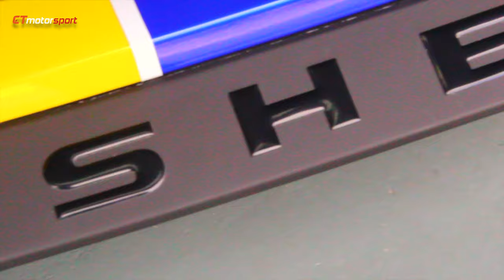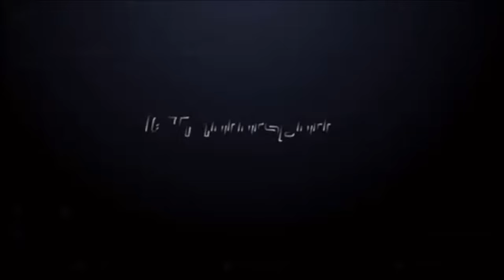Ford Mustang Conversion GT350 Shelby Bodykit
Ford Mustang Conversion GT350 Shelby Bodykit With Front Hood Bonnet, Side Fender, Carbon Fiber Accessories, Valve Tronic Exhaust System and Downpipe Remap Stage 2
Set Include :
- Shelby FrontHood Bonnet
- Shelby Front Bumper Complete Set
- Shelby Fender
- Shelby Rear Diffuser Set
- Akrapovic Exhaust Tail Pipe
- Window Louver Carbon Fiber
- Side Door Trim Carbon Fiber
- Side Skirt Lip Carbon Fiber
- V Style Spoiler Carbon Fiber
- Valve Tronic Exhaust System
- Downpipe Remap Stage 2 Exhaust System
Welcome to visit our showroom in Bandar Sunway(Waze us at CT MOTORSPORT)
We provide full range accessories for Mustang such as Bodykit, Full Range Interior and Exterior Carbon Fiber Part, Exhaust System.
Exterior :
- Rocket Bunny Bodykit with Front Hood
- GT350 Shelby Bodykit with Fender and Front Hood
- Carbon Fiber Side Mirror
- Carbon Fiber Boot Spoiler with few types design
- Carbon Fiber Side Rear Window Vent
- Dry Carbon Fog Lamp Cover
- Dry Carbon Fog Lamp Lid
- Carbon Fiber Front Lip With Few Design
- Carbon Fiber Rear Diffuser With Few Design
- Carbon Fiber Side Skirt Lip
- Dry Carbon Rear Lamp Cover
- Dry Carbon Boot Vent Cover
- Dry Carbon Petrol Cover
- Carbon Fiber Side Rear Vent
- Carbon Fiber Engine Cover for 5.0
- Dry Carbon Interior
- Carbon Fiber Steering Wheel
- Ferrari 458 Style Tail Lamp